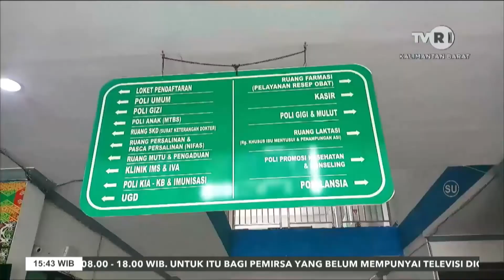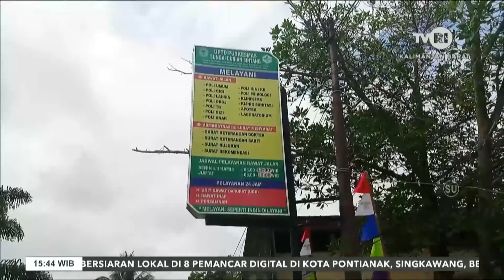5 AGUSTUS 2022 ISPA DAN DBD TERTINGGI DITANGANI DI WILAYAH PUSKESMAS SUNGAI DURIAN